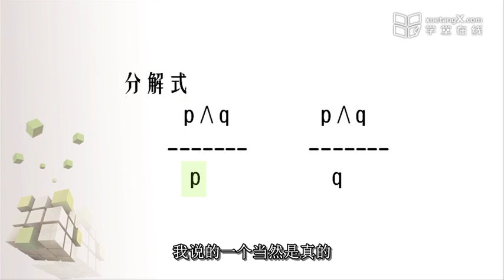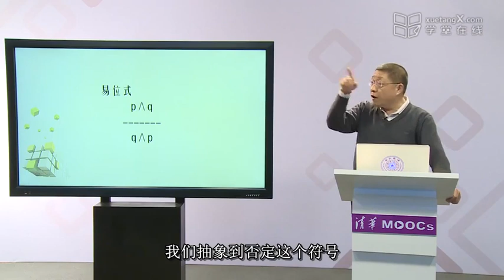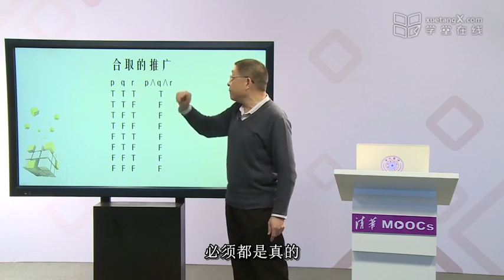3.4 常用命题联结词及基本推理形式-2